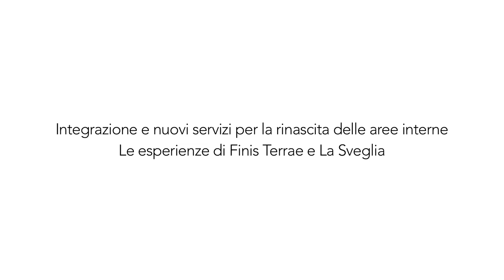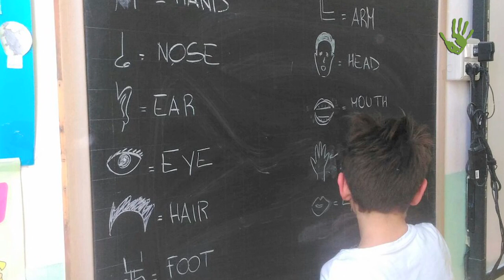Dal maggiordomo rurale all’accoglienza migranti, ecco la montagna solidale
Due progetti sociali davvero innovativi, sostenuti da Fondazione Cariplo, promuovono integrazione, accoglienza e solidarietà nella montagna lombarda. Ve li raccontiamo in questo servizio.

Intervista: Lucia Masutti e Paolo Cignini